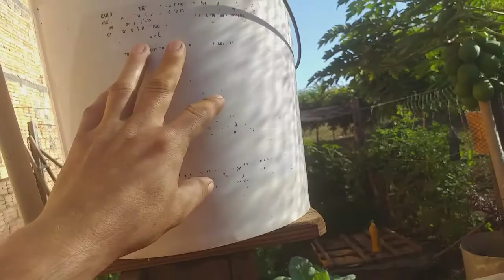Tripes na aquaponia controle e prevenção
dica é oque vamos fazer e usar  para controlar e diminuir essa infestação de tripes  na nossa aquaponia e horta em casa

Uma dica é monta as armadilhas de cor azul real usando a cola entomologica na capturas desses incetos

Em baixo da bancada nos pés da bancada também vamos fazer uma LIMPEZA sanitária manter ambiente limpo e passar as fitas de cor amarela e azul podemos passar gracha ou a propria cola entomologico

Vamos está fazendo também as pulverização com óleo de nem e uma pouco de detergente  no pomar e nos abacaxis onde pode esta a infestação maior do tripes muito tripes mesmo esse inceto acaba com hortaliças e tomanteiros
Como controlar e previnir esse inceto na horta e aquaponia com armadilhas pessamos em fechar as bancadas estufa fechada mais vamos foca nas armadilhas e pulverização de óleo de nem para vermos se diminui e controlamos esses tripes

Mantamos um flant flutuante com argila espandida onde vamos fazer uma adubação orgânica com pouco de cinza casca de ovo casca de banana e minhocas essa adubação  e para corrigir deficiência de cálcio e potacio no sistema

Plantamos tomantes na aquaponia e na horta na terra estão carregados com fruto

Resumo dicas de como controlar e previnir tripes na aquaponia criação d peixes em caixa d água

Aquaponia criação de peixes em caixa dágua
Dicas como criar peixe em caixa d água e Aquaponia
👉aprender aqui no nosso sistema de aquaponia pq deu certo oq não deu
aprender como criar peixe em caixa d água Como pintado Matrinchã tambatinga Aquaponia🥬 Despescas de peixe

👉aprender sistema d recirculação d água em caixa d água 💦
Tipos d filtros biofitro e filtragem mecânica,bombiamento mínimo
👉aprender paramentros e qualidade d água🧪 temperaturas🌡aqui na Aquanop Piscicultura urbana desse sistema peixes e plantas manutenção correção

👉Aquanop Piscicultura urbana Vivenciando dia a dia na piscicultura urbana

 Aquaponia🥬🥬 ,Horta em casa🥦
"Ras" ,sistema intensivo, sistema d recirculação d água em caixa d água💦
tipos d filtros e filtragem,   bombeamento mínimo para manter seu sistema saudável,
🧪parâmetros de qualidade d água🌡temperaturas aqui dos nossos sistemas e muito mais.

 👉Objetivo do canal aquanop piscicultura urbana trazer conteúdo, entretenimento🤪 lazer, informação, Como criar peixe 🐟🐟🐟em caixa d água 💦
E ter sua horta aquaponica 🥬🥬🥦 ou na terra

👉Pessoal eu sou João djoy sejam bem vindos ao nosso canal Aquanop Piscicultura urbana